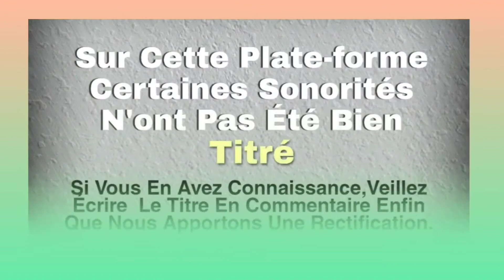VANIE SON (Mlinsant) Musique gouro